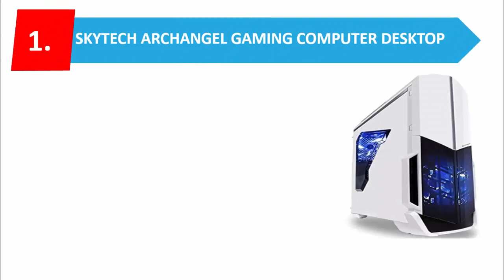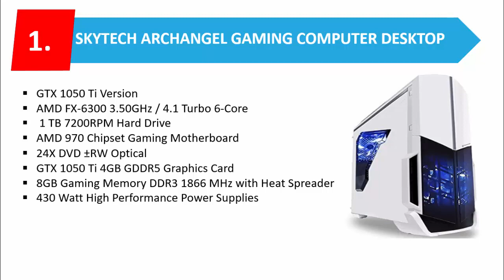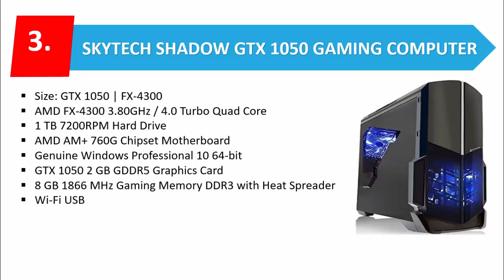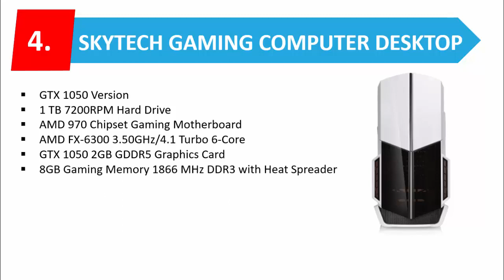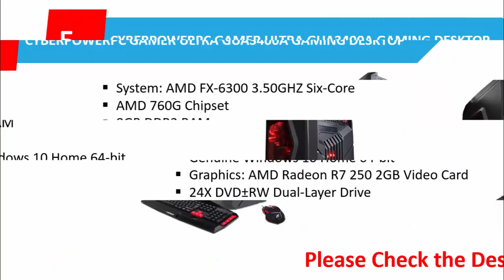BEST GAMING DESKTOP | TOP 5 GAMING DESKTOP THAT BOOST YOUR GAMING PERFORMANCE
Hello, viewers today we are going to show you BEST GAMING DESKTOP from the ton of amazing choices available!! An hour of research we select Top 5 BEST GAMING DESKTOP based on performance, value, and design.

If You're looking for a great GAMING DESKTOP right now, Here are the BEST GAMING DESKTOP of 2018, Choose your product if you want to buy or need it without hesitation :-)

Here is the best price and details information:

1. SkyTech ArchAngel GTX 1050 Ti Gaming Computer Desktop
Details and Best Price

2. CYBERPOWERPC Gamer Xtreme GXIVR8020A4 Desktop

3. kyTech Shadow GTX 1050 Gaming Computer Desktop

4. Skytech Gaming ST-ARCH-GTX1050-2G Archangel Computer

5. yberpowerPC Gamer Ultra GUA3400A Gaming Desktop